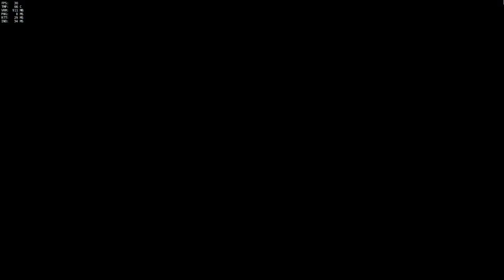Highlights going out with a bang (No Sound... oops)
Was playing and felt that it was necessary to do the highlights. =)